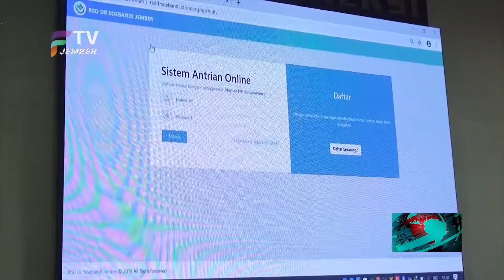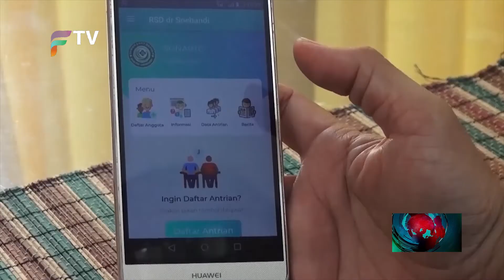APLIKASI SOEMAD PENDETEKSI DINI PASIEN CORANA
Sebuah Aplikasi Khusus Pendeteksi Gejala Covid 19 Diterapkan Rumah Sakit Daerah Dokter Seobandi Jember. Aplikasi Mobile Admission Ini Untuk Memudahkan Masyarakat Dalam Melakukan Screening, Paparan Wabah Menular Corona Yang Bisa Mendeteksi Dini Terhadap Warga.